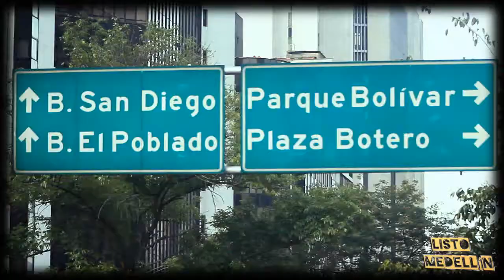LISTO MEDELLIN - TV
PROGRMA DE TV
DIRIGE :JOLMEN VARELA MEJIA
MEDELLIN -COLOMBIA